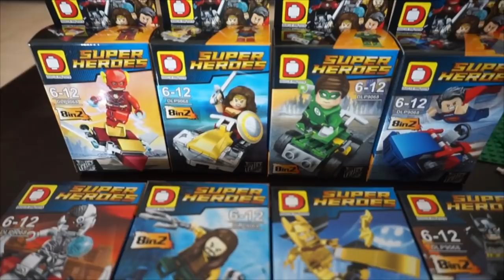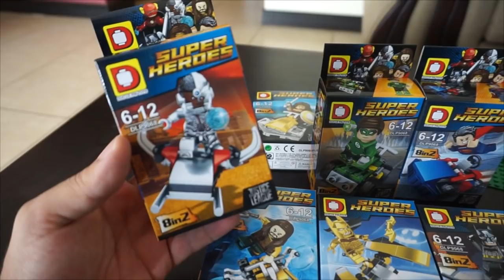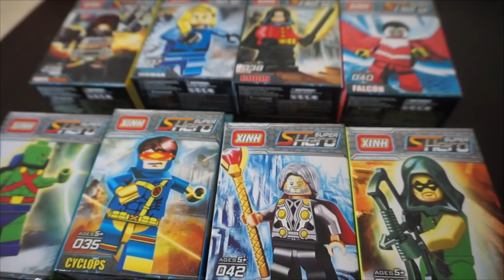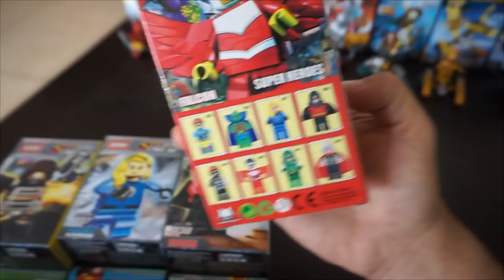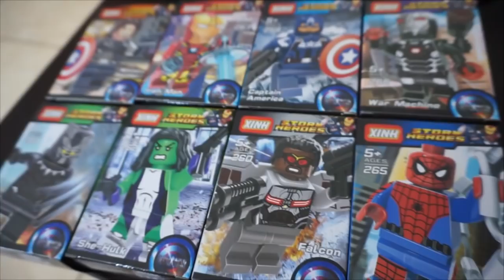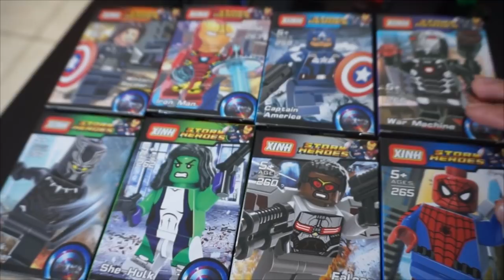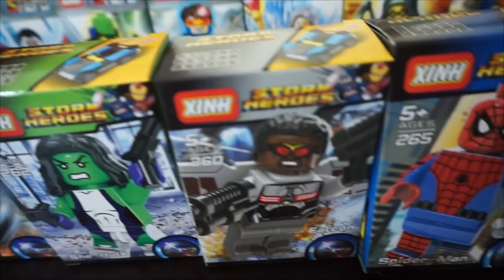EL RIVIU - Duo Le Pin JLA y XINH Civil War Heroes